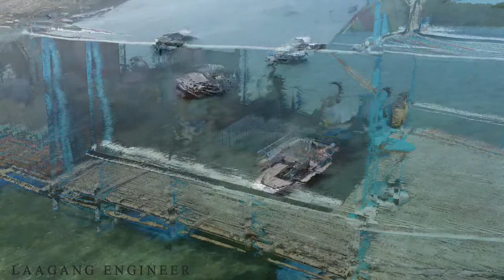Laagang Engineer Goes to Bliss Floating Cottage